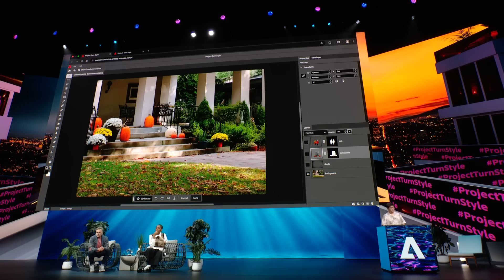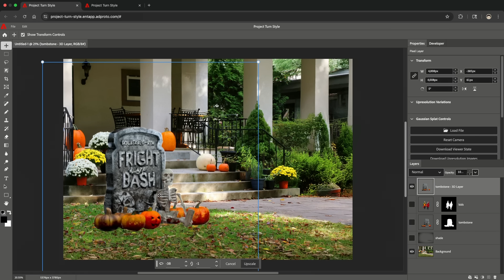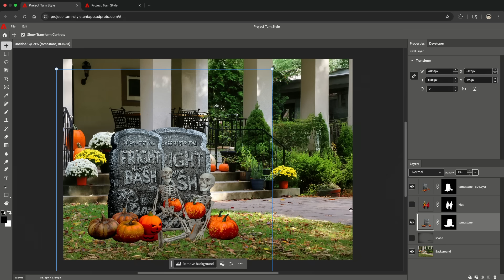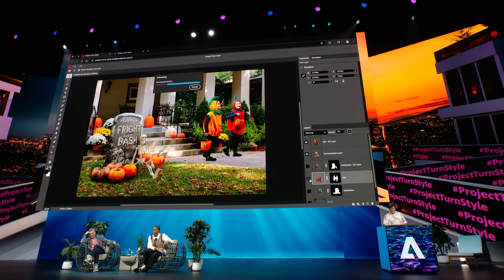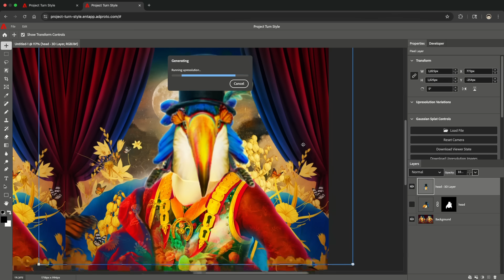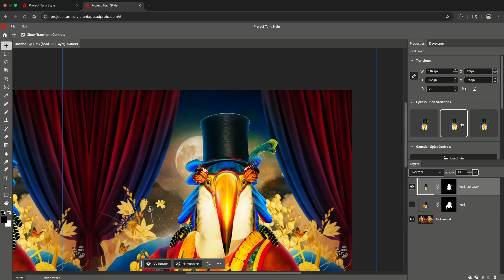ProjectTurnStyle | Adobe MAX Sneaks 2025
Move beyond flat images with Project Turn Style, a breakthrough that lets you edit 2D objects as if they were 3D. Rotate, reangle, or reposition elements within an image while maintaining their natural texture, lighting, and detail. The result: limitless creative control and dynamic storytelling.